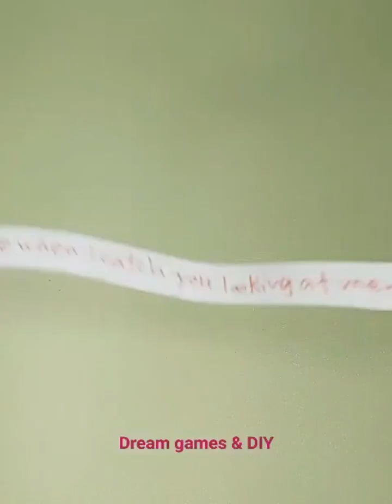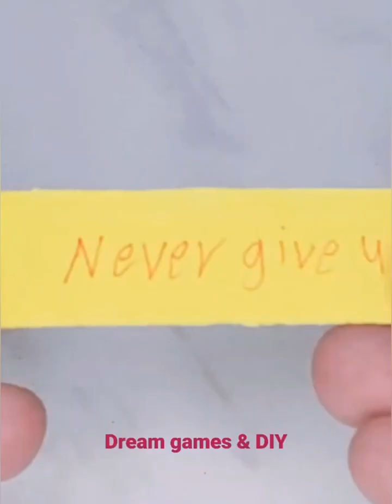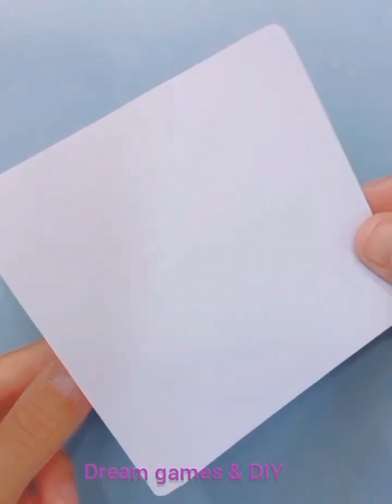craft paper/ diy/ miniature/ dream games & diy / handmade/ diy cute / idea craft